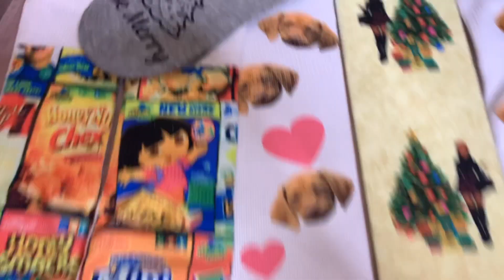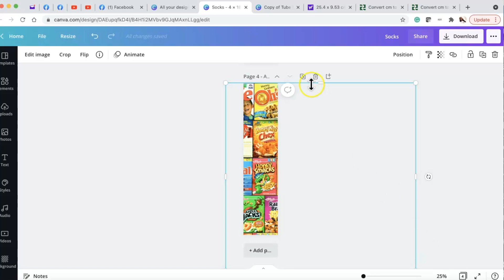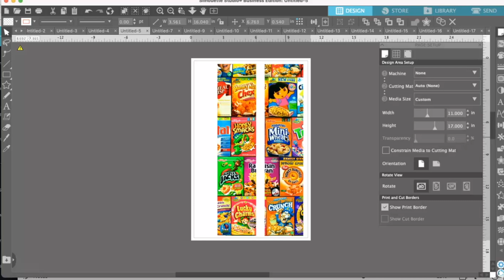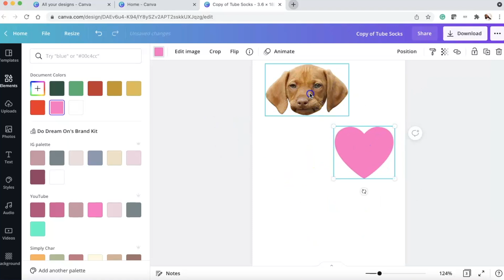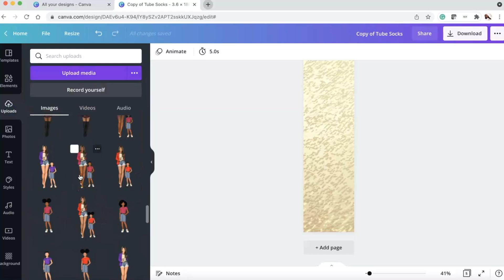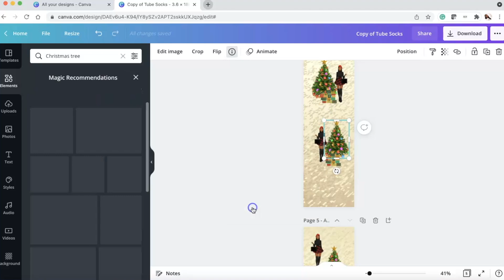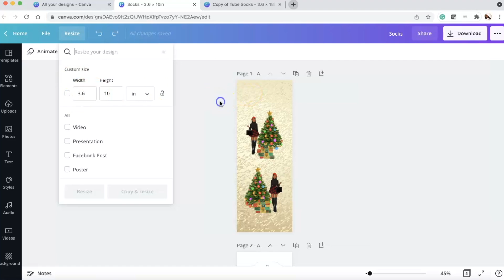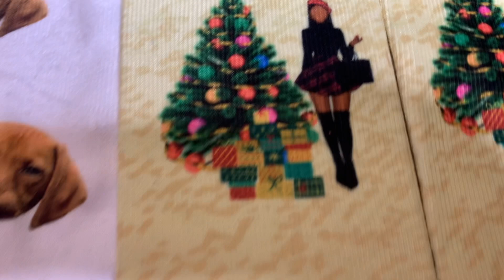CANVA TUTORIAL: Designing SUBLIMATION SOCKS for DIY CHRISTMAS GIFT IDEAS | EASY Beginner Friendly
Hey, Dreamers in this video I show you How I designed my SUBLIMATION SOCKS using CANVA | EASY Beginner Friendly

Amazon storefront

Video Deets:
Amazon Sock Jigs
Amazon Socks
Five Below Socks

*** I'm on the Road to 10,000 on IG***